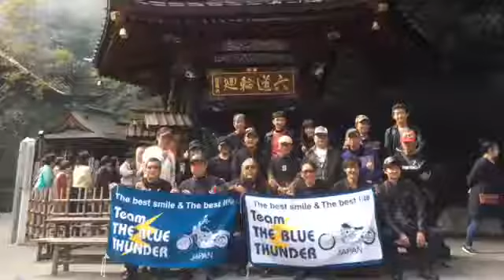BTJ58榛名山ツーリング